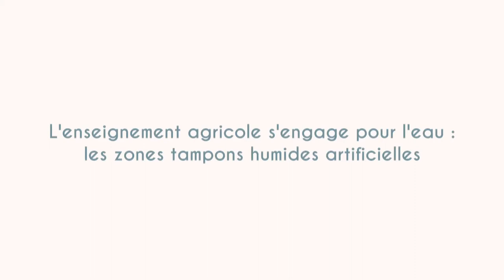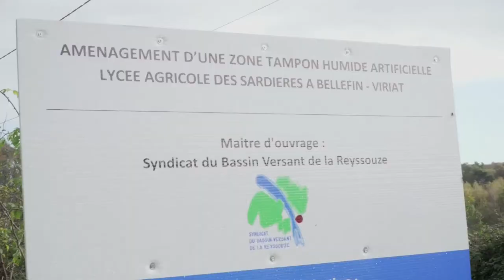ZTHA_dans_ens_agricole_2020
L’enseignement agricole a toujours su s’emparer de la thématique de l’eau comme une entrée transdisciplinaire pertinente pour une pédagogie active vers l’écocitoyenneté. Aujourd’hui, avec les Plans Enseigner à produire autrement et les signatures de conventions-cadres avec les Agences de l’eau, appuyés par les dispositifs proposés par la DGER liés aux missions d’animation de territoire et d’expérimentation, les établissements s’engagent plus fortement encore dans la transition agroécologique. Ils y mènent des actions méritoires, innovantes et impliquant bien sûr les apprenants en formation initiale et continue, pour ensemble préserver ce bien commun si précieux. Reportage sur 3 établissements parmi eux ayant réalisé des zones tampons humides artificielles sur leur exploitation, en lien avec des partenaires techniques, la profession agricole et les collectivités : Yvetôt, Castelnaudary et Bourg-en-Bresse